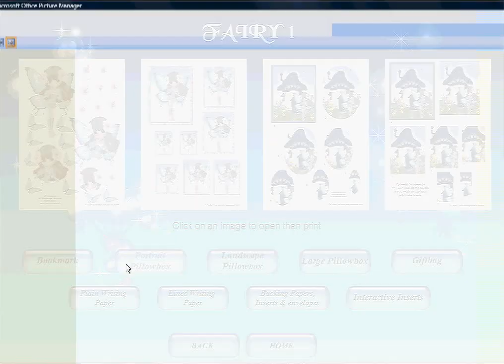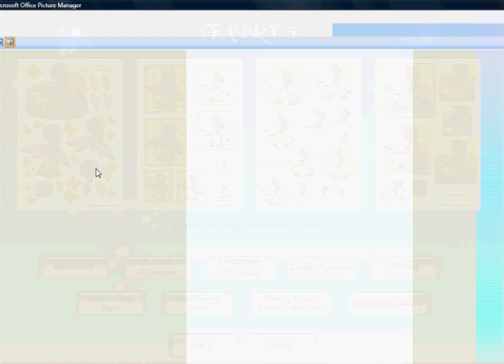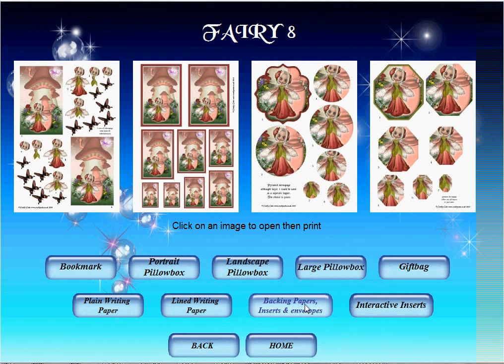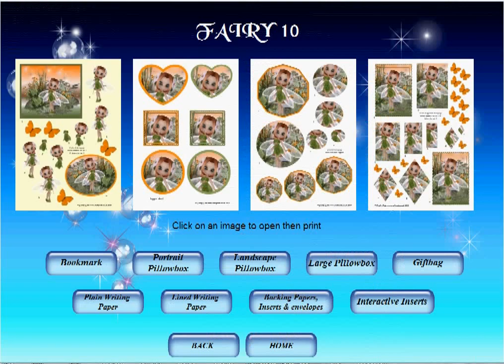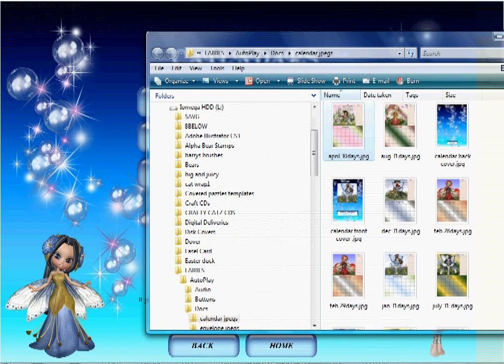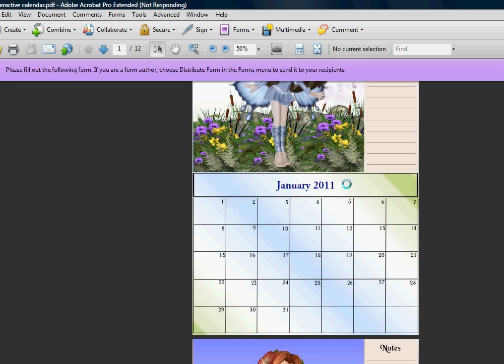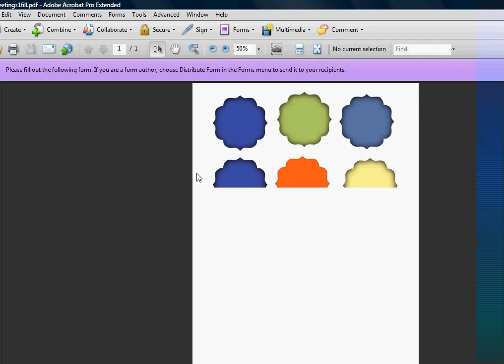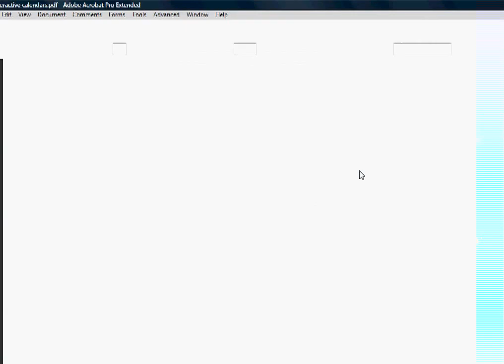Fairy Delights Craft CD Rom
Crafty Catz
Craft CD Rom